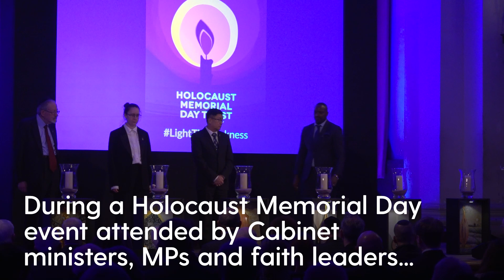Commemorative ceremony held ahead of Holocaust Memorial Day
A Holocaust survivor has spoken about why commemorating the 78th anniversary of the atrocity is particularly important amid mass killings which are still being committed around the world, including in Ukraine.

During a Holocaust Memorial Day event in central London attended by Cabinet ministers, MPs and faith leaders, Dr Martin Stern spoke about his wartime experience surviving horrific conditions in Netherlands Nazi camps.

He addressed an audience which included Levelling Up Secretary Michael Gove, Foreign Secretary James Cleverly, the Archbishop of Canterbury, the Chief Rabbi, Labour’s deputy leader Angela Rayner, Liberal Democrat leader Sir Ed Davey, and London Mayor Sadiq Khan